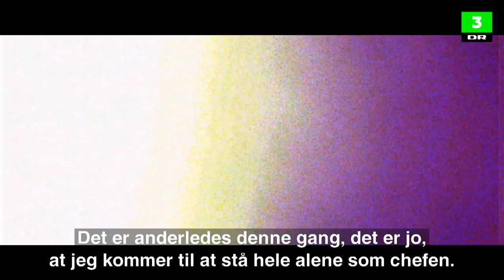Carl Emil slår op | DR3